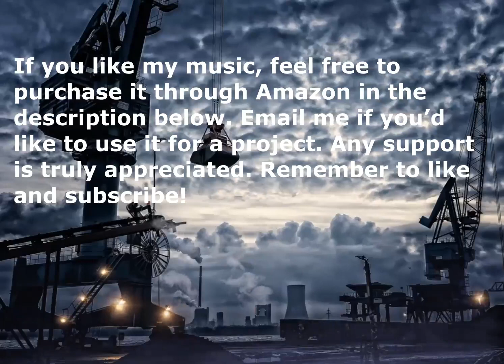Inspirational Music Royalty Free for Directors – Industrious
I made this commercial track back when I was in LA and it was a lot of fun to make. I made it for a tech commercial as part of a class assignment. It has cool techno sounds and beats to keep you in an upbeat, inspirational mood. Enjoy!

My name is Weston Brown and I'm the creator of all the film music on this channel. I have a degree in  music composition from the University of Arizona and also a degree in film music from UCLA in Los Angeles, California.

If you're looking for suspense music royalty free, action music royalty free, horror music royalty free, emotional music royalty free, inspirational music royalty free, or happy music royalty free, you've come to the right place!

If you would like to purchase my film soundtracks for listening purposes only, you may do so by purchasing them through BandCamp in the descriptions below each video. If you would like to license them for a film, see the links in the top of the description below each video.

I also make healing meditation music and have a YouTube channel centered around that.

Thanks for listening and I hope you enjoy the music on this channel!